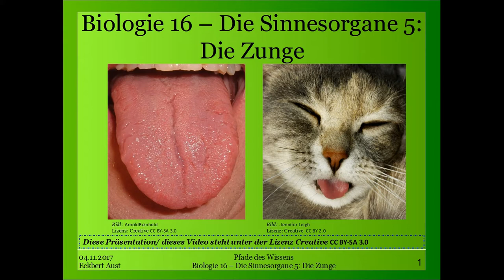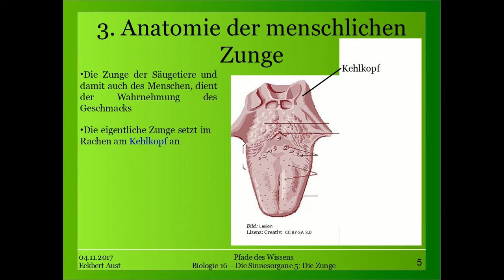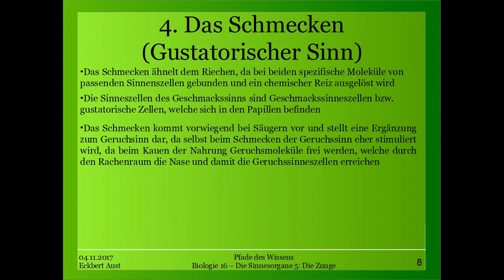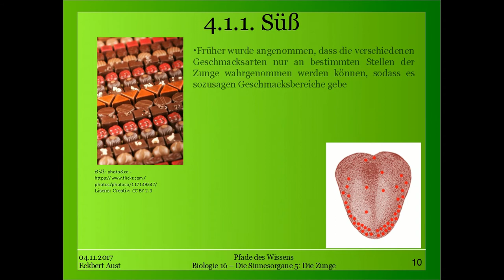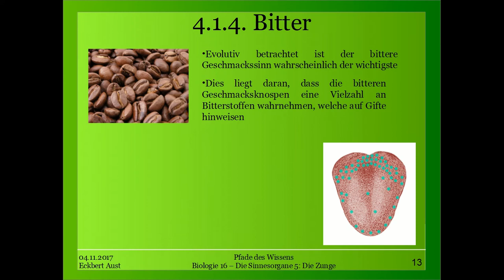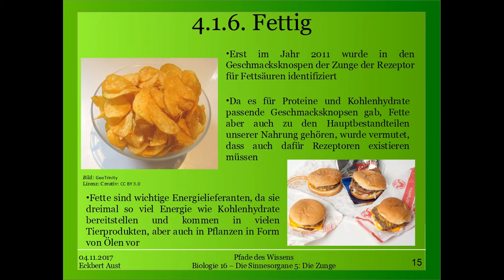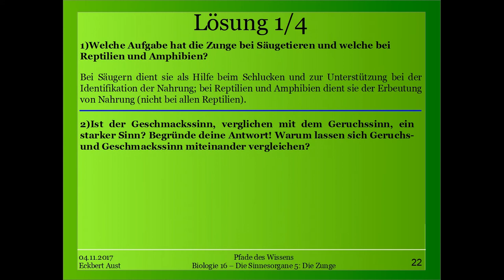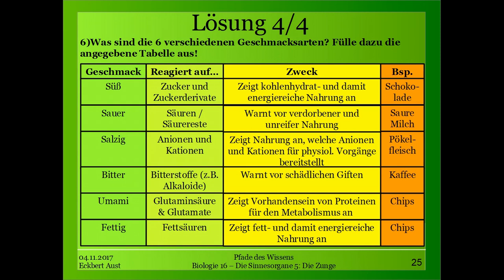Biologie 16 - Die Sinnesorgane 5: Die Zunge